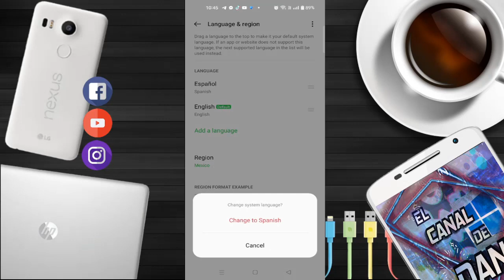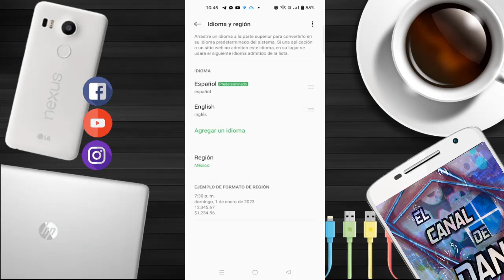CAMBIAR EL IDIOMA DE TU SISTEMA EN OPPO RENO 7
En este video te muestro como cambiar el idioma de tu sistema en oppo reno 7